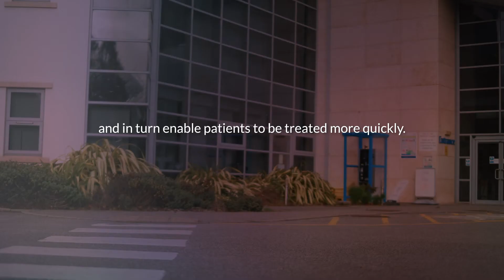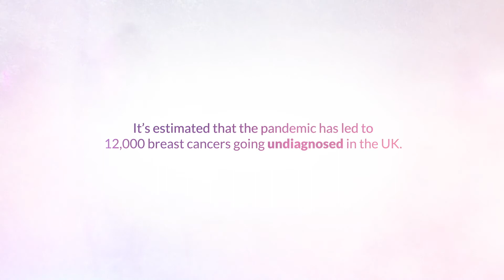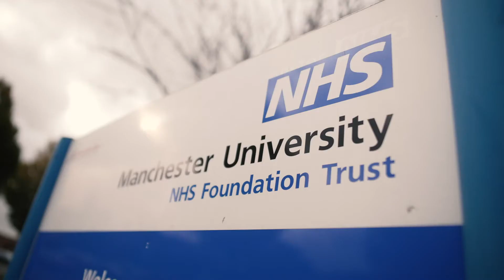Build To Beat Breast Cancer | National Breast Imaging Academy | Appeal Video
Prevent Breast Cancer and Manchester Foundation Trust Charity have joined forces to address the serious workforce shortages within breast imaging.

The challenges have led to delays in breast cancer diagnosis, closure of breast centres, and reduced recruitment to research studies.

Together, the charities are launching a £3.2 million appeal for a new National Breast Imaging Academy, ‘Build To Beat Breast Cancer’.